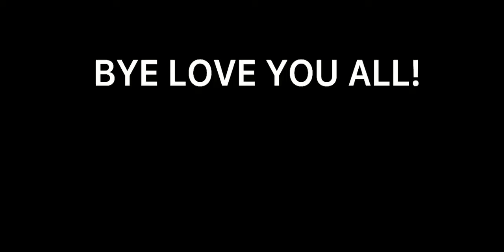Fastest kaido kill of all time